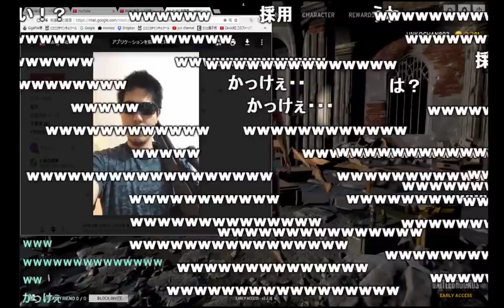加藤純一の「PUBGメンバーオーディション」【2017/04/21】